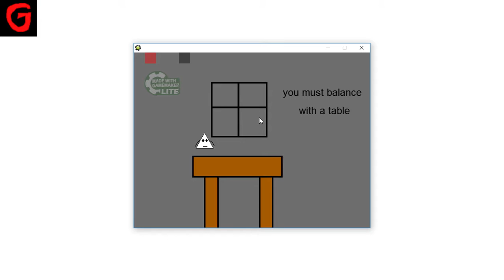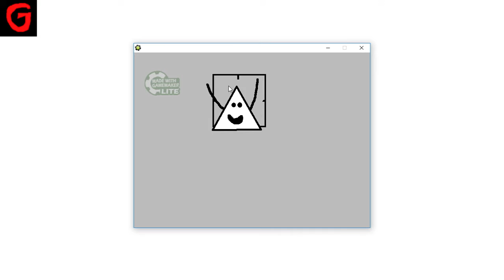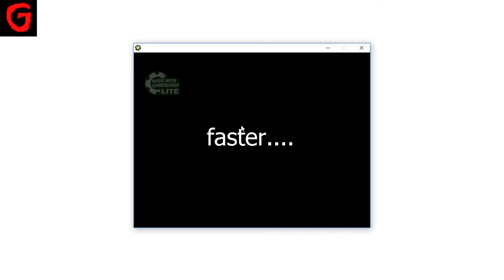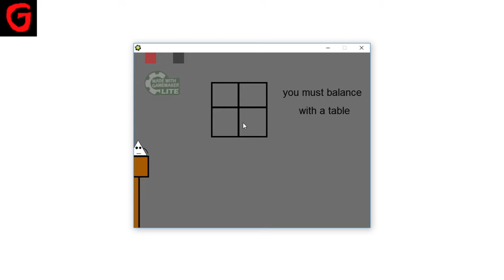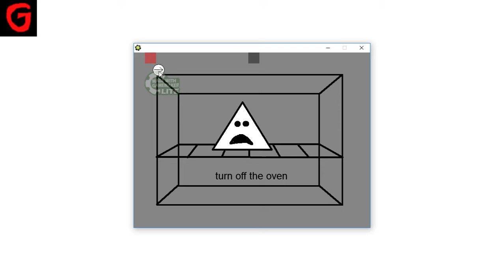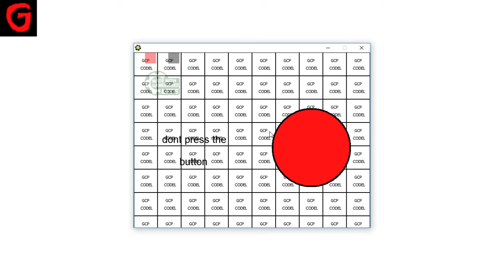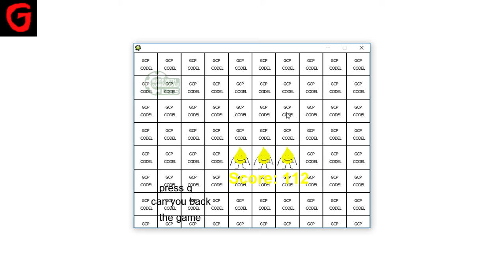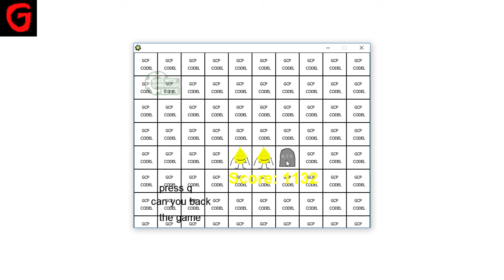ULTIMATE KEEP A DUCK TO FEED EVER! (Dumb Ways To Die Codel Edition)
Ultimate Keep A Duck To Feed Ever.